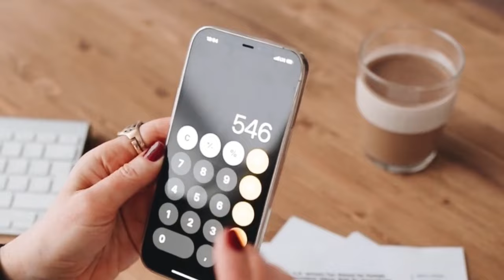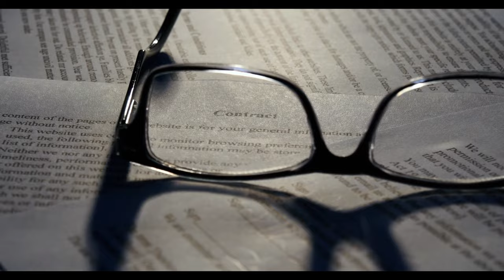Emekli Maaşlarına Enflasyon Farkı Eklenecek mi? Refah Payı Beklentisi Artıyor